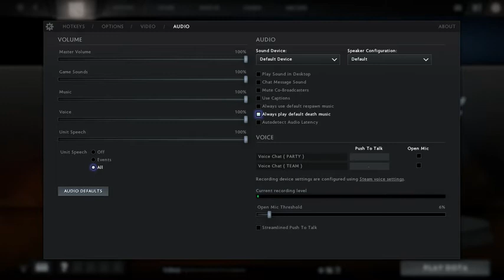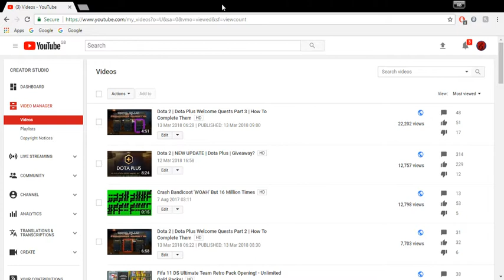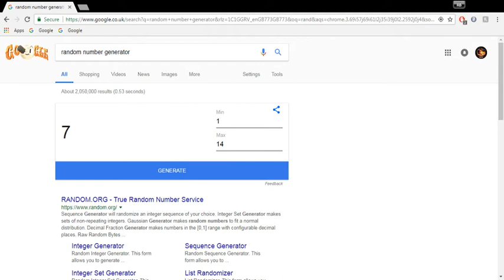Dota Plus GIVEAWAY WINNERS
In this video I am finally bringing you guys the winners of the giveaway!
Lets get some love in the chat and prepare for the next one!

=THE EMPIRE=